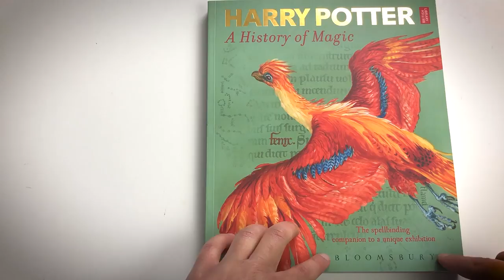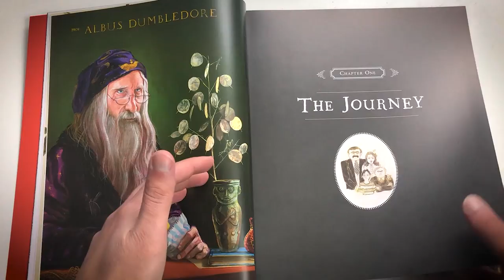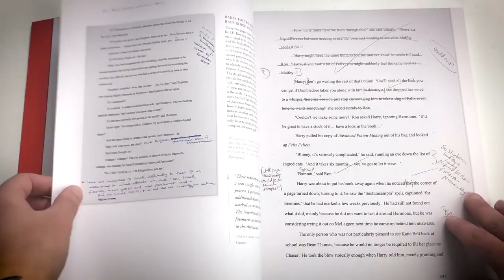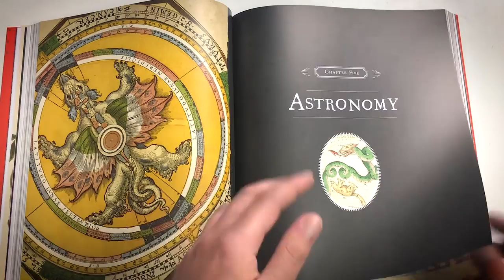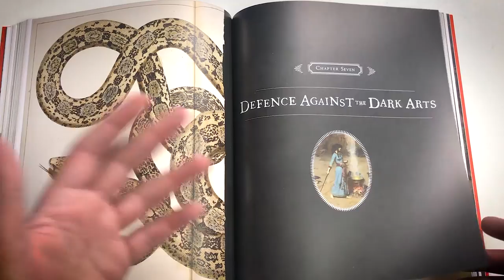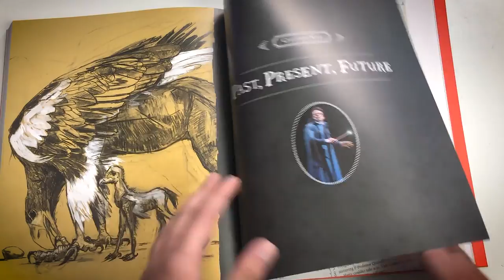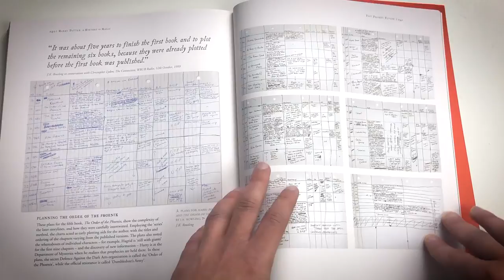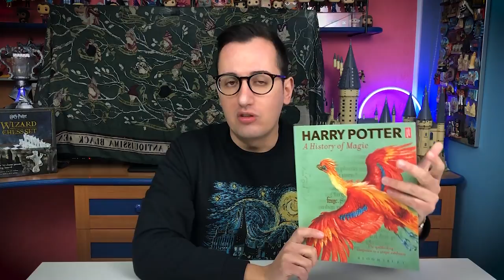HARRY POTTER: A History of Magic - Recensione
Riprendono le recensioni dei libri dedicati a Harry Potter. Il primo è A History of Magic di Bloomsbury. Un viaggio attraverso la storia della magia con l'aiuto dei curatori della British Librery.

A HISTORY OF MAGIC

PROMOZIONI AMAZON PER VOI:
30 GIORNI Amazon Prime Video GRATIS
30 GIORNI Amazon Prime GRATIS
30 GIOTNI Music Unlimiter GRATIS